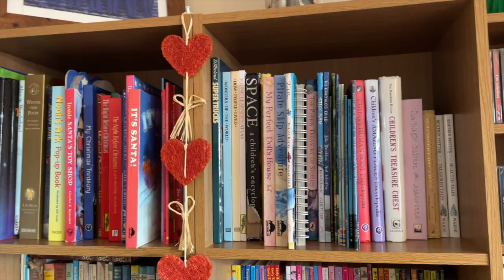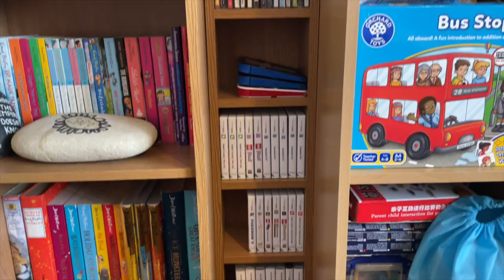THE JANUARY SORT OUT CONTINUES!! | BOOK SHELF TIDY UP | The Sullivan Family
Yes, the January sort out continues and in this vlog Zoe tides, cleans, dusts and sorts out the book shelf in the dining room and discusses future plans for the furniture in the room 😁 So, the day starts after the school run with Zoe catching up with you outside in the garden and then she takes you with her through her entire day from start to finish 😊 We really hope you enjoy the video, please subscribe to our channel, drop us a like and leave a comment we would really appreciate it x